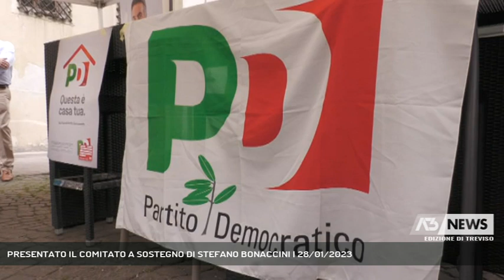PRESENTATO IL COMITATO A SOSTEGNO DI STEFANO BONACCINI | 28/01/2023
A3 NEWS Treviso 28/01/2023 - BELLUNO - Stefano Bonaccini, Paola De Micheli, Elly Schlein, Gianni Cuperlo: questi i nomi in campo per il dopo Enrico Letta al Nazareno.Oggi a Belluno è stato presentato il gruppo che sosterrà la candidatura a Segretario del Presidente della Regione Emilia Romagna.  || Si scaldano i motori congressuali in vista dell'elezione del nuovo segretario del Partito Democratico. Quattro le candidature in campo, oggi a Belluno è stato presentato il comitato che in provincia sosterrà Stefano Bonaccini.A capitanarlo Roger de Menech, già Segretario regionale del partito e poi Coordinatore dei Parlamentari Veneti del PD.Una squadra che si vuolle ampia, autorevole, rispettosa dei valori storici della sinistra progressista, e in cui le donne dovranno avere ruoli e responsabilità. - Intervistati ROGER DE MENECH (PARTITO DEMOCRATICO), LUCIA SAVIANE (COORDINATRICE DONNE PD PROVINCIA BELLUNO) (Servizio di Fabio Fioravanzi) - Segui Antenna Tre anche sul digitale terrestre! Visita il sito